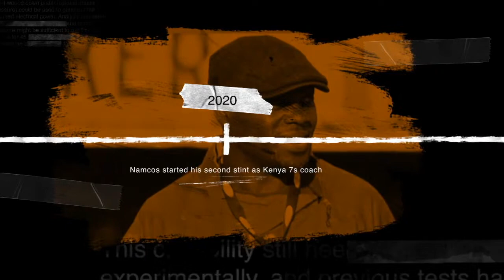The Hecklers Podcast - Our Rugby Stories Episode 19 (Innocent 'Namcos" Simiyu) - Part 1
Episode 19 of OurRugbyStories features the newly appointed Kenya7s coach, Innocent 'Namcos' Simiyu, who shared his amazing Rugby story from Nairobi School to Impala and captaining both the Kenya 7s and 15s sides. He also shared what his ambitions are for Kenya Rugby.